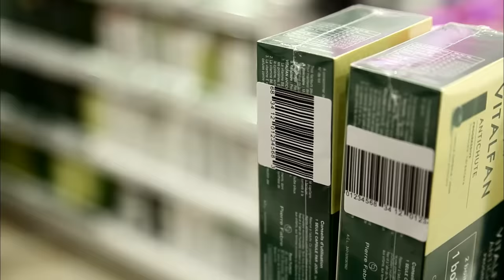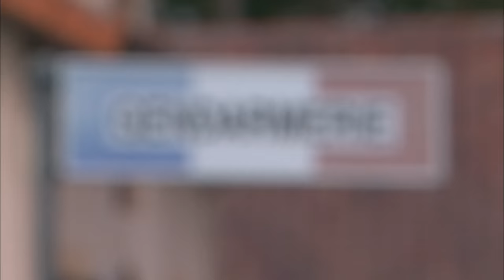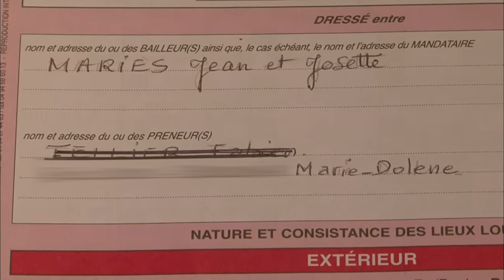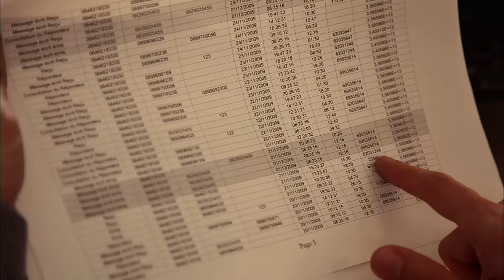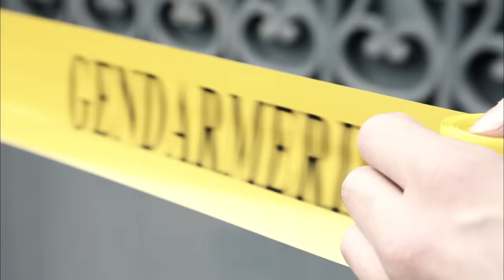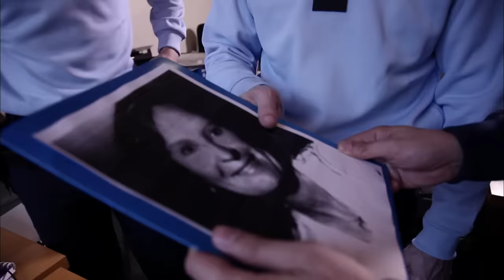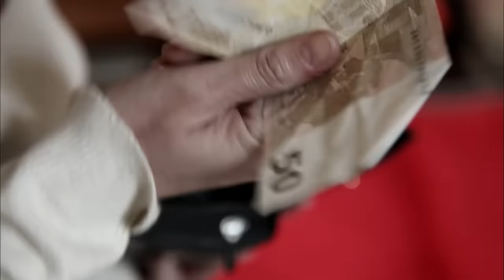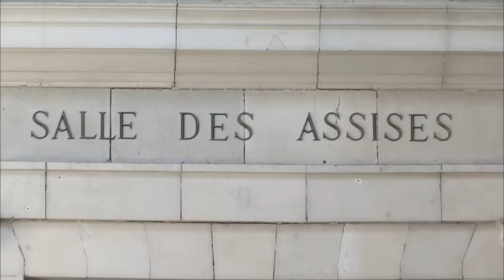Un crime peut en cacher un autre...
Albi, samedi 10 décembre 2009. Cette date, François Garcia dit « Paco », n'est pas prêt de l'oublier. La petite cinquantaine, cet homme a, ce soir-là, l'impatience d'un adolescent amoureux. Il se dirige en voiture chez Marie Dolène, une jolie jeune femme rencontrée sur Internet. Ils doivent passer leur première nuit ensemble. Seulement, sur la route, « Paco » tombe en panne. Alors qu'il change une roue, un inconnu s'approche et s'en prend à lui avant de prendre la fuite. S'agit-il d'un geste d'un déséquilibré ? D'un règlement de compte ?

Auteur : Tam Melacca